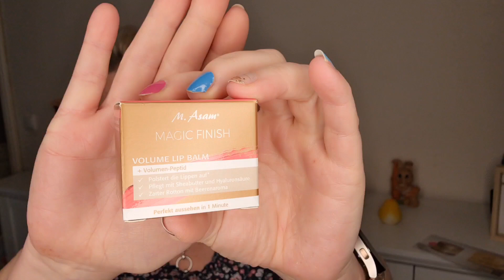M. Asam Wundertüte März 2022 / meine 2. Wundertüte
Schön das ihr hier rein schaut.
Meine 2
 M. Asam Wundertüte ist gekommen.
Welche gefällt euch besser?